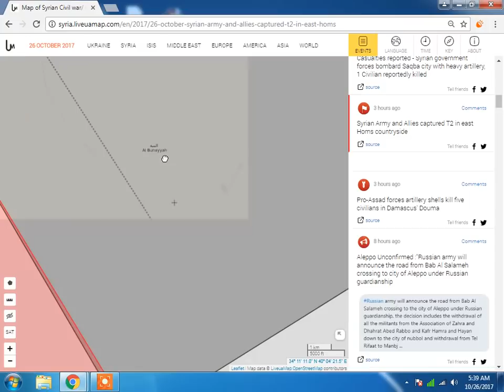Syria Civil War Map 27/10/2017 [Syrian civil war map] airplane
Videos only for Education,Information and History purpose  airplane
𝓣𝒉𝒆 𝒓𝒆𝒂𝒍 𝒂𝒄𝒄𝒖𝒓𝒂𝒕𝒆 𝒏𝒆𝒘𝒔 𝒂𝒏𝒅 𝒑𝒐𝒍𝒊𝒕𝒊𝒄𝒔, 𝒔𝒆𝒆𝒌𝒊𝒏𝒈 𝒕𝒉𝒆 𝒕𝒓𝒖𝒆 𝒃𝒆𝒉𝒊𝒏𝒅 𝒕𝒉𝒆 𝒕𝒓𝒖𝒕𝒉, 𝒎𝒐𝒓𝒆 𝒅𝒆𝒆𝒑𝒆𝒓 𝒂𝒏𝒅 𝒍𝒊𝒎𝒊𝒕𝒍𝒆𝒔𝒔!!
Syria Civil War Map 27/10/2017 [Syrian civil war map]
Syria Civil War Mapper in this video i aslo tell you these topic
Syrian civil war map
airplane
airplane flights